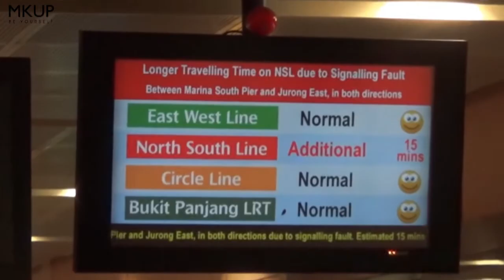🕗MRT Breakdown When You're Late For Work?!😱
😍Corrects Skin Tone 😍Conceals Lightly 😍Fast & Easy
Double Power Bundle! Get these 2 at ONLY $51.90 (Was $69.90)
For Real Life Tests & Uses, follow MKUP SG 美咖